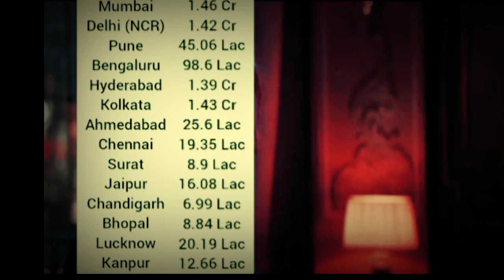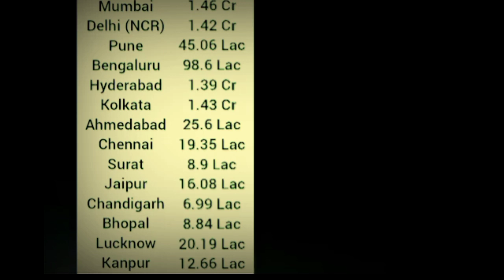Pathaan Ne Aag Macha Di Industry Mein || Bollywood News !!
Welcome to the official page of Bollywood News.

boycott zee news
boycott zee news trend
boycott bollywood
pathan zee news controversy in hindi
anuj kumar bajpai
anuj kumar bajpai tweet
anuj bajpai zee news
anuj bajpai hungama
zee news boycott
boycott pathan movie
boycott pathan news
shahrukh khan pathan boycott
boycott shahrukh khan trends
boycott laal singh chaddha
boycott shamshera
boycott hrithik roshan
boycott aamir khan
deshnama
india awaits pathan
india awaits pathaan
boycott aajtak
hindu zone
pathan movie shah rukh khan
movie review
pathaan movie trailer
shahrukh khan
boycott pathan movie trailer
hcn news
pathan trailer boycott reason
pathan trailer boycott scene
boycott pathan
boycott pathan movie
boycott pathaan
pathan trailer
pathan boycott
pathan movie boycott
boycott pathan public review
pathan movie trailer
pathaan boycott
pathaan movie
pathan boycott public review
boycott pathan public reaction
pathan trailer review
boycott pathan movie review
pathan trailer public reaction